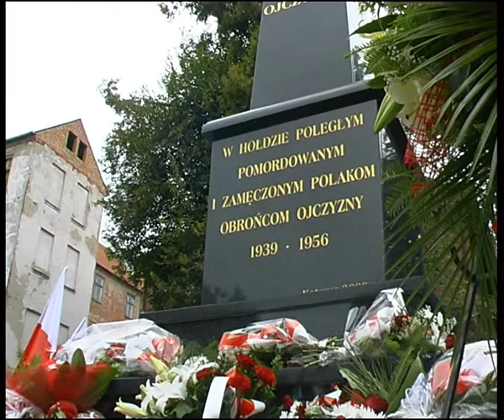Rocznica 1 września w Kętrzynie .wmv